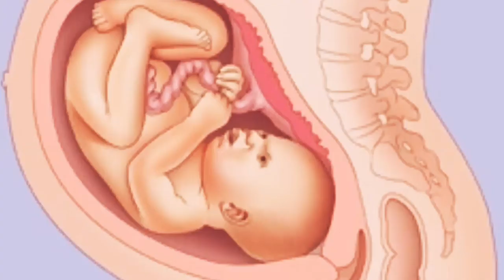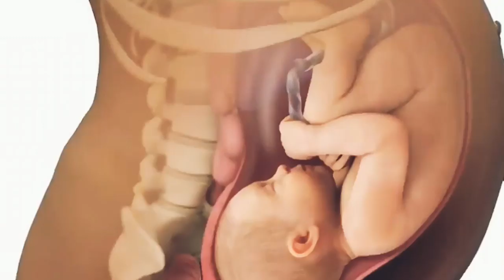9th month pregnancy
Health trips, Technical solution, fanny video